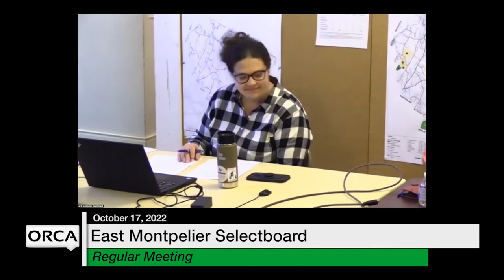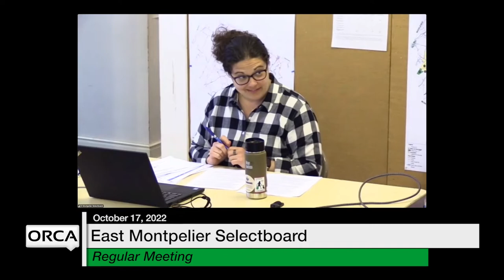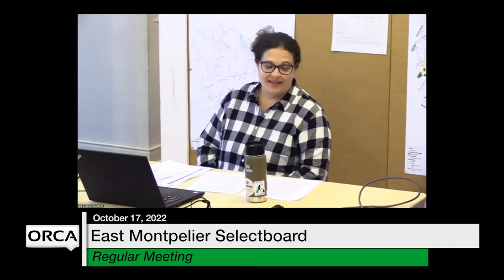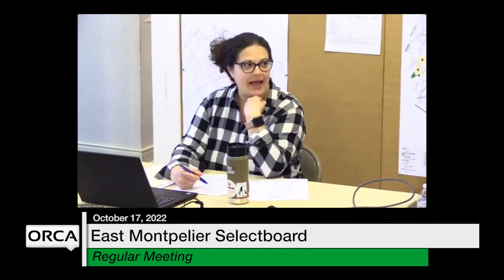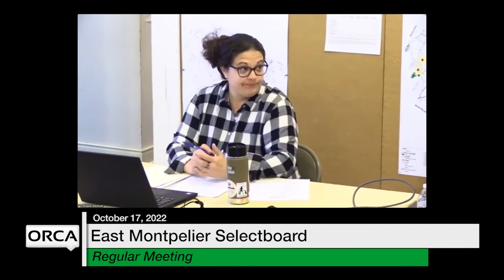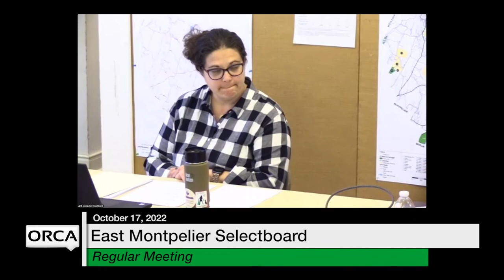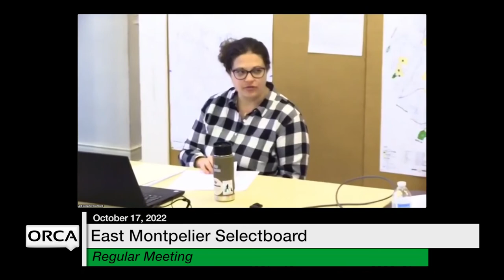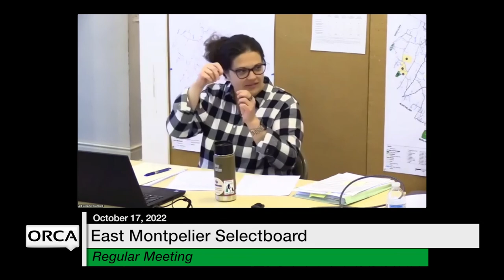East Montpelier Selectboard - October 17, 2022 [EMSB]